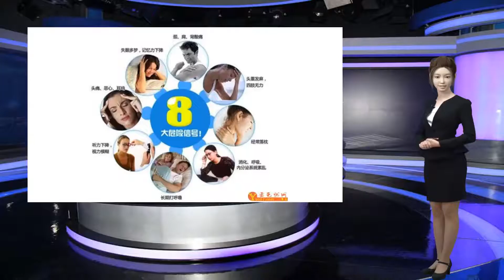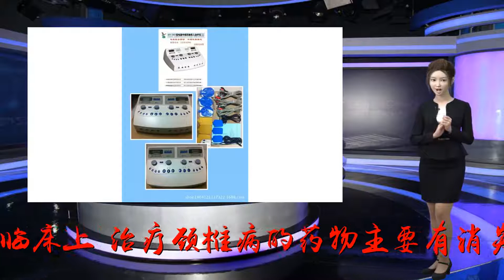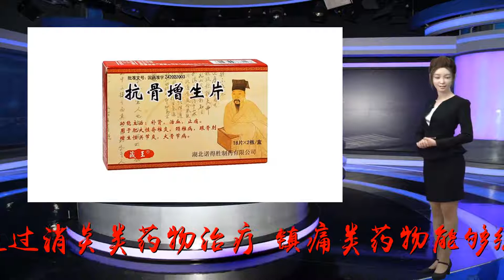五花八门的颈椎病治疗，药物的意义有多大?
谢谢！经常有颈椎病患者询问：医生，颈椎病能靠吃药治好吗?首先，必须说明，吃药是真的能治颈椎病的!但是，注意，并不是所有的颈椎病患者都能通过药物治疗的!!!临床上，治疗颈椎病的药物主要有消炎镇痛类药物、营养神经类药物、活血化瘀药等。其中，不同类型的药物适用于不同类型的颈椎病患者，比如咽喉长期发炎导致的颈椎病的能够通过消炎类药物治疗、镇痛类药物能够缓解颈部疼痛等颈椎病常见症状。但是，患者必须明白，药物对于某些颈椎病患者来说，几乎没有作用，比如，脊髓型颈椎病患者服用药物不仅不能治疗疾病，反而可能给患者治疗上的错觉，导致拖延治疗、症状加重。可能有的人在看到这里的时候，就认为颈椎病能够通过吃药治好，不!颈椎病的药物治疗多数治标不治本，甚至治标效果有限!看到这里，可能有人又会觉得，总算说实话了吧，你们外科医生不就是想让我们手术吗，我偏不!对此，必须强调两个点：一、手术只是外科医生治疗疾病的最常见最有效的方式，但不是唯一的方式;二、如果颈椎病患者能够在早期就医，绝大多数是不需要手术的!关于颈椎病能吃药治疗吗这个问题，总得来说我的回答是：药物治疗能起到的作用微乎其微，多数患者能够通过保守治疗缓解症状，但是也有患者非手术治疗不能缓解(脊髓型)，特别是造成脊髓或神经压迫之后(较少见)，非手术治疗不能缓解!总之，吃药或者说药物治疗是很多疾病诊断明确后治疗的第一选择，但是，药物治疗真的不是适合所有的疾病!